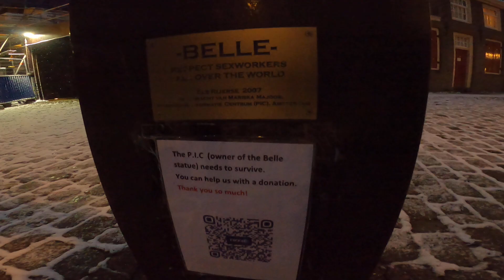Red Light District cleanup project failed so why ban tourist and close down coffeeshops again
A quick ebike ride around DamStraat and Oudezijds Voorburgwal to check out some coffeeshops.

Let’s chat about Project 1012 from 2007 that failed according to Amsterdsm auditor for De Wallen.  They closed down a bunch of red light windows and coffeeshops from 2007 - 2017 but they still have the same problems.  Doesn’t that show that closing windows and more coffeeshops won’t really resolve their problems.  The problem they have is with the type of tourist they are attracting and the number of tourist visiting the Red Light District (De Wallen).  But they keep allowing touristy type shops to keep opening instead of the more cafes and shops the local residents that they aimed to achieve.